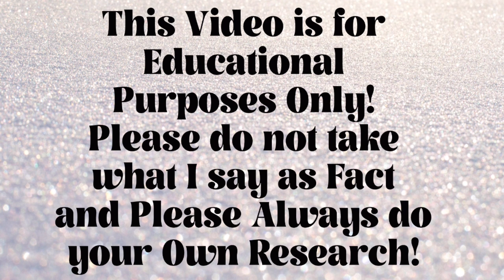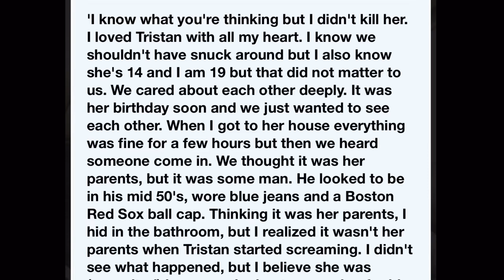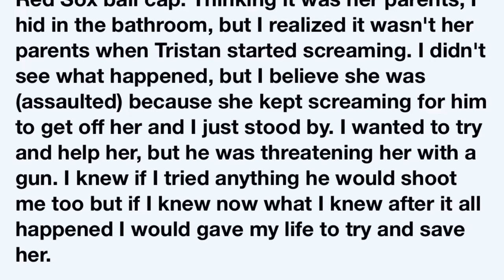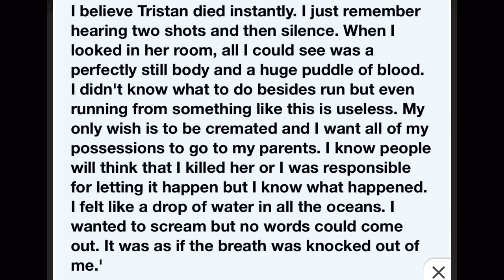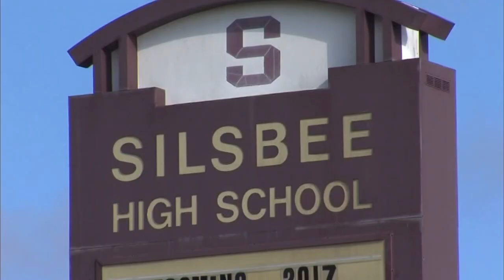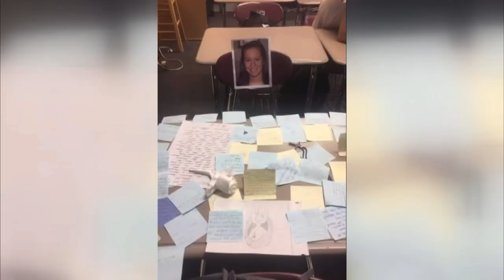Tristan Dilley|Murdered by her Boyfriend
Hello and Thank You so much for being here! I truly appreciate it so very much! I am still fairly new to this, but the overwhelming amount of support so far has been so wonderful and is thank each and every one of you for it! I love talking to you guys and hearing your thoughts and feedback! Please feel free to always leave me suggestions for future videos! I am always trying to find stories that are not well known, so I appreciate any help!
I always try to answer everyone! So if I Miss You, I’m sorry and it’s not purposely! So please let me know!

Xoxo
Angela